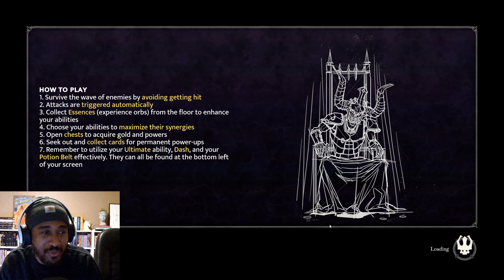Protect Your Mage Or DIE! (Pathfinder: Gallowspire Survivors)